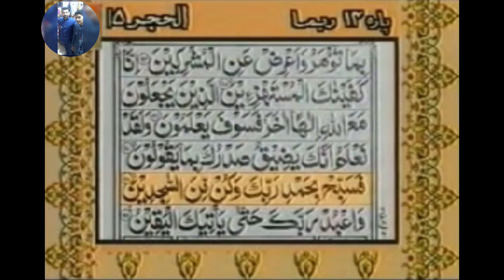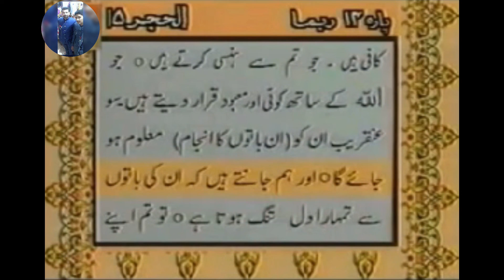Surah Al Hijr With Urdu / Hindi Translation - Sheikh Abdur Rahman Al-Sudais and Saud Al-Shuraim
In 1990s PTV used to broadcoast Quran-e-Majeed on National TV with Urdu Translation. Beautiful recitation in the voice of Sheikh Abdur Rehman Al-Sudais (Imam-e-Kaa'bah) and Saud Al-Shuraim.